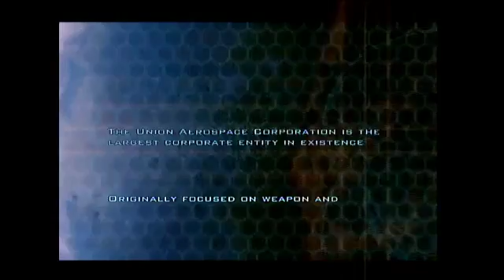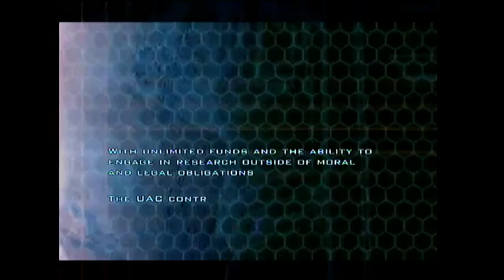doom 3 bfg edition part 1